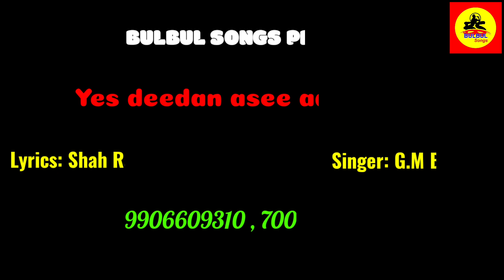Yes deedan asee adan yaar(Shah Rasheed)//GM BulBul//9906609310//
We will update latest more Sufi Songs soon

fellow us on Youtube Facebook  Instagram
links are given bellow 👇👇👇👇